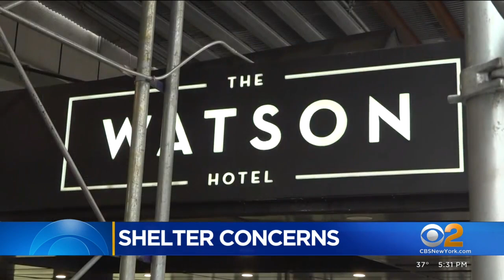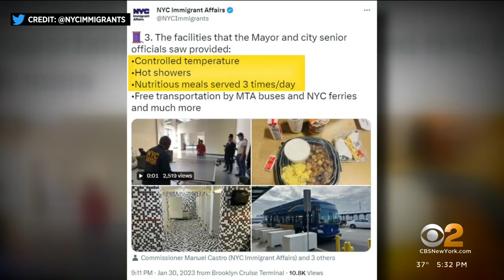Asylum seekers continue to fight back on move to Brooklyn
Asylum seekers continue to fight back on a move from Manhattan's West Side to Brooklyn. On Sunday, the city sent MTA buses to move them from the Watson Hotel to a new shelter at the Brooklyn Cruise Terminal, but many of them pushed back, citing the conditions at the new shelter. CBS2's Alice Gainer reports.